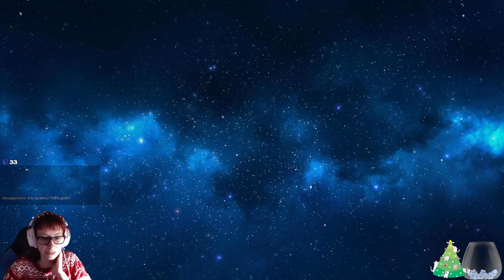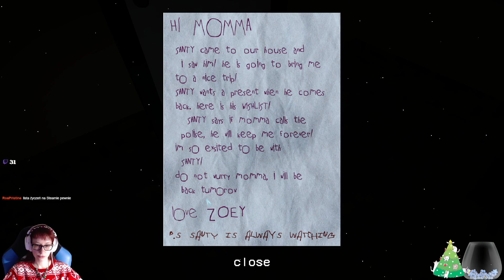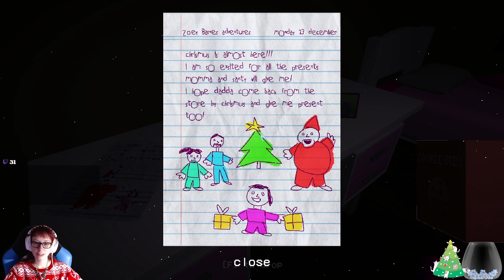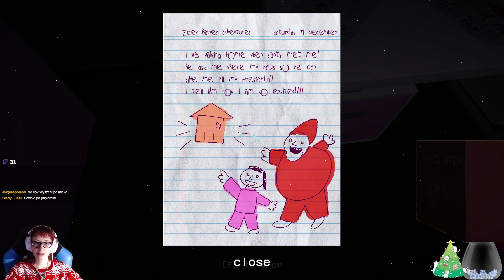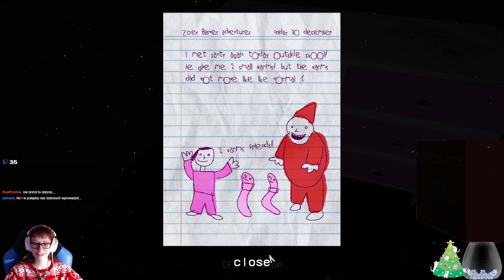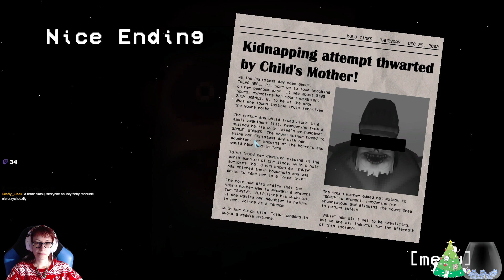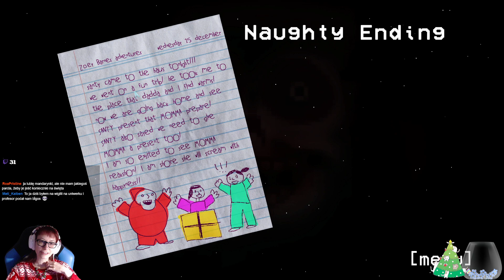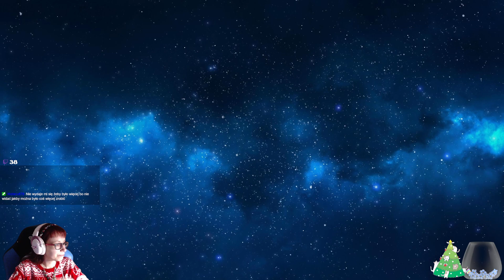[Archiwum] Live - SANTY IS HOME /1 - "Prezent dla Santy'ego" END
Zapis z Live, który odbył się w czwartek 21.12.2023r.

Dziękuję :)